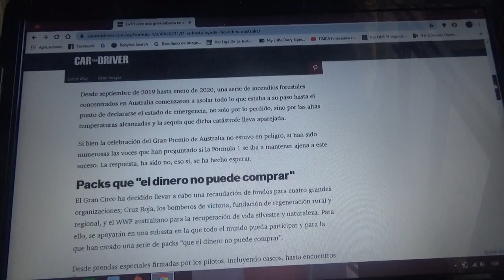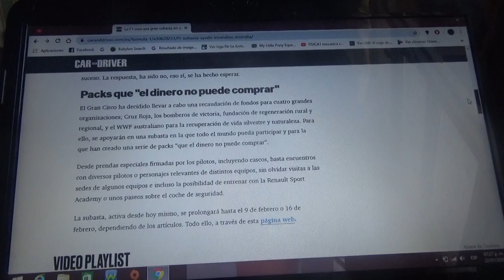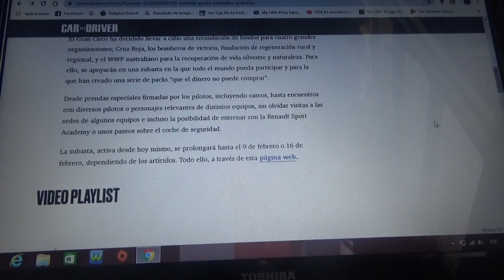La Fórmula 1 hará una subasta solidaria para ayudar a Australia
Debido a los incendios forestales que han ocurrido en los últimos tiempos en el país de Oceanía la máxima categoría realizará un evento para solidarizar con los afectados en esa tierra